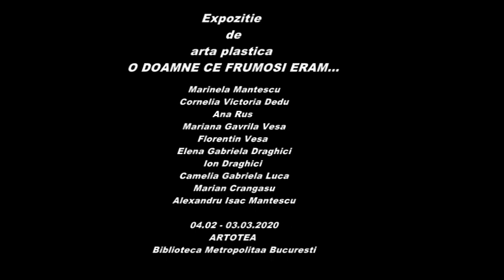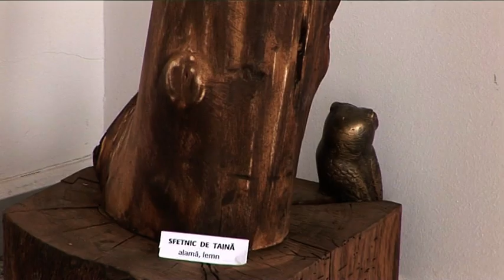Exp.artă plastică - O DOAMNE CE FRUMOŞI ERAM ...- ARTOTECA - Biblioteca Metropolitană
Exp.artă plastică - O DOAMNE CE FRUMOŞI ERAM...ARTOTECA - Biblioteca Metropolitană Bucureşti - film realizat de Viorica Tomov